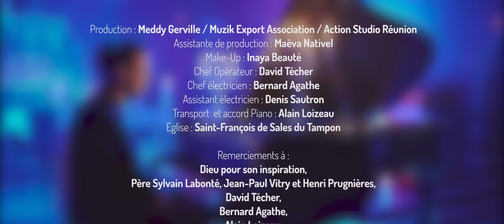Ek out' lamour (acoustique / unplugged) - Meddy Gerville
Une chanson pour mettre en lumière l'amour, l'amour de Dieu et sa miséricorde...
Thanks to Mathéo Técher for subtitles in English...
Merci à la Région Réunion